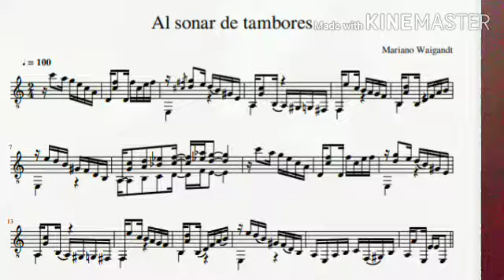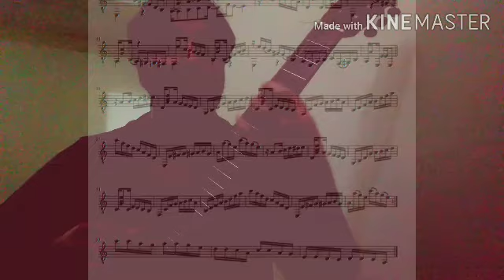Al sonar de tambores